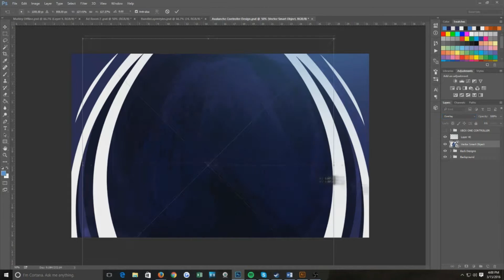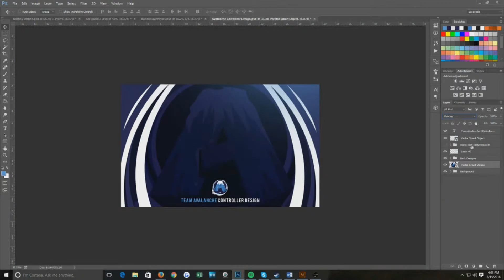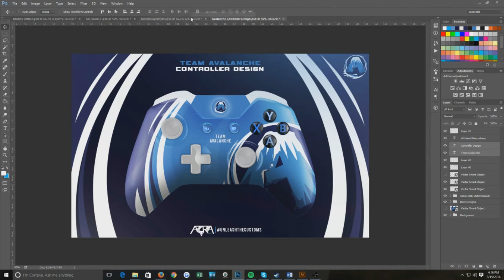Avalanche Controller ad Speed art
This is a controller and an ad i made for Aporia Custom highlighting their one partner Team Avalanche.

This is only a speed are of the Ad not the controller wasnt recording at the start and then i left stopped the recording and when i came back to continue but the finished product isnt much different from where it stops

XP for the Gamer in YOU